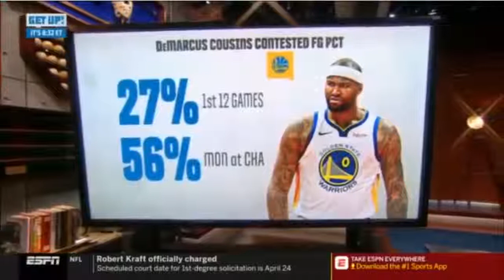ESPN GET UP Should RJ Barrett be No 1 pick in NBA Draft